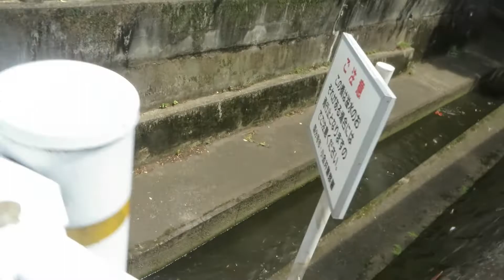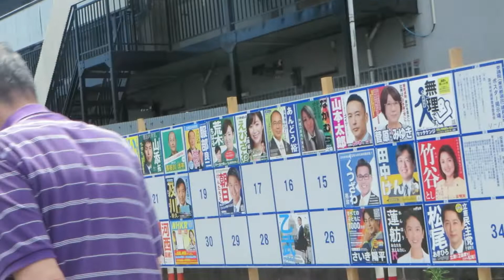2022,6,26野川沿い 7